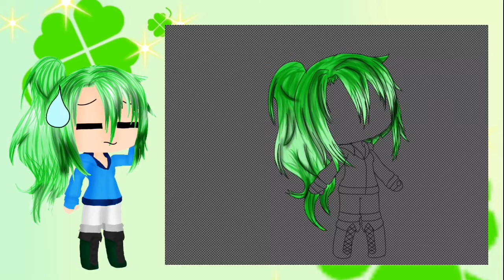Speed edit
Love y’all! ☘️🐉💚